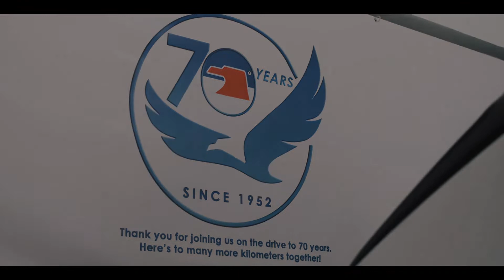Aguila Auto Glass celebrates 70th year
This 2022, Aguila Auto Glass is celebrating its 70th year as an industry leader and provider of quality glass products and services. It has been a part of a lot of Filipinos' lives. What's your Aguila Auto Glass story?